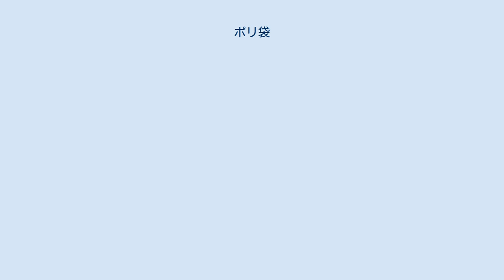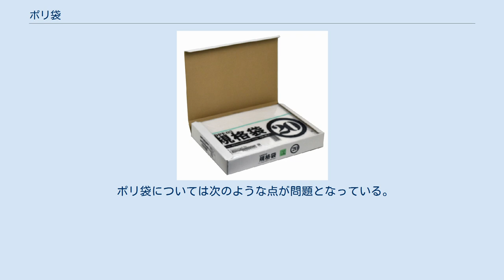ポリ袋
規格ポリ袋(参考画像)紺屋商事出展 レジ袋(参考画像)紺屋商事出展 ポリ袋（ポリぶくろ）とは、ポリエチレンやポリプロピレンなどの合成樹脂を原材料とする袋の総称。
 「ポリ袋」とは、字義通りに解釈すれば「ポリマー」でできた袋である。
しかし、現在のポリ袋はほとんどがポリエチレン製であり、稀にポリプロピレン製がある程度なので、大辞林では「ポリエチレン製の薄膜の袋」、大辞泉では「ポリエチレンまたはポリプロピレン製の袋」と定義されている。
 ポリ袋はポリエチレンフィルムなどを素材とする袋である。
現在、日本で一般に「ビニール袋」と呼ばれているもののほとんどはポリエチレン製のポリ袋であり、通常スーパーマーケットなどで使用される包装用の袋に塩ビ製のものはなく、塩化ビニル樹脂製のビニール袋を身の回りで見かけることはほとんどない。
 ほとんどのポリ袋がポリエチレン製であるが、特殊な用途のためにポリエチレン以外の素材が使われることもある。
 真空包装には、通気性が低いナイロンが使われる。
ただしナイロンはヒートシールが難しいため、リニアポリエチレンと張り合わせた2重フィルムにしてから袋にされることが多い。
 血液バッグには、血液を凝固させず、柔軟で摩耗しにくいことから、ポリ塩化ビニル（塩ビ）が使用される。
 耐久性と費用対効果の高さから、高度経済成長期には急速に普及した。
スーパーマーケットで用いられるポリエチレン製のいわゆるレジ袋（手提げ袋）は、日本では昭和50年代に関西のスーパーマーケットで導入され、全国へと普及した。
 ポリ袋の普及は食品衛生の点にも大きく貢献しており、例えばパンがスーパーマーケットに並ぶことを可能にしたのも、ポリ袋の普及があったからであるといわれる。
 原料が100％輸入に頼っていることと円高や円安による影響で、いくつかのスーパーマーケットや日本におけるマクドナルドでは、ポリ袋による提供を廃止または有料化する動きが出ている。
ポリ袋不要であることを伝えれば、ポイントをつけたり数円引いてくれるサービスを提供するところが多い。
 ポリ袋については次のような点が問題となっている。
 なお、かつては印刷部分にカドミウム、クロム等の重金属を含む顔料を使ったインクが使われることがあったが、現在では有機顔料を用いたインクなどが使われるようになっている。